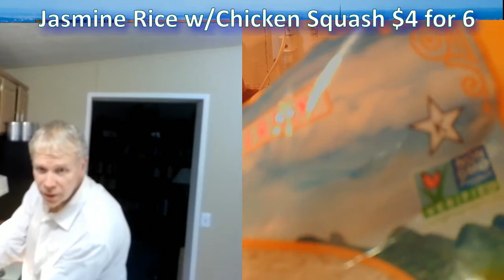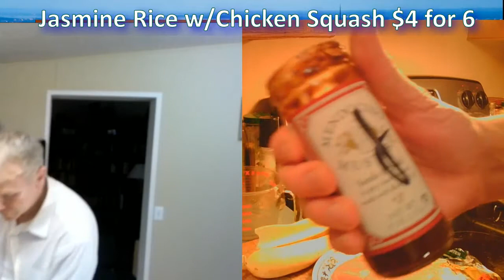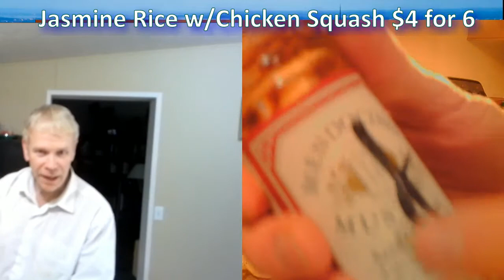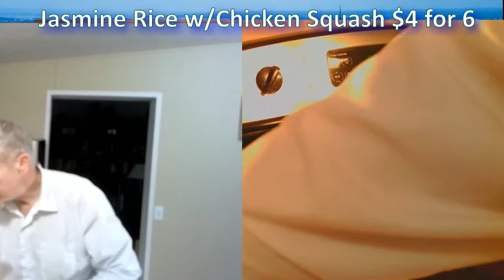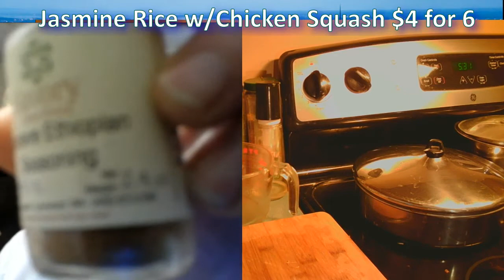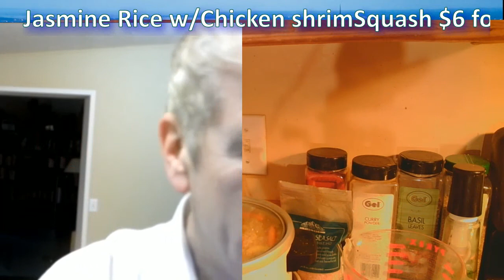Jasmine Rice w/Chicken Shrimp Squash $6 for 6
Dinner for many people is achieved! Enjoy this Far East Classic. Or you can call it Gumbo Rice for Short!